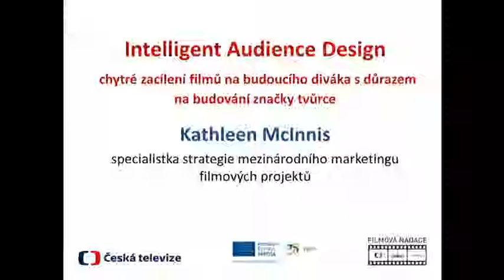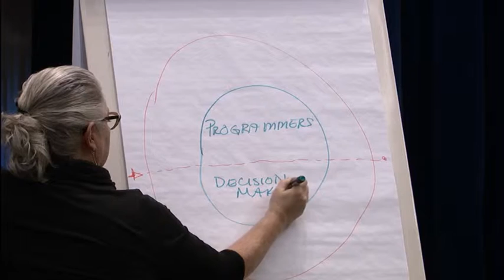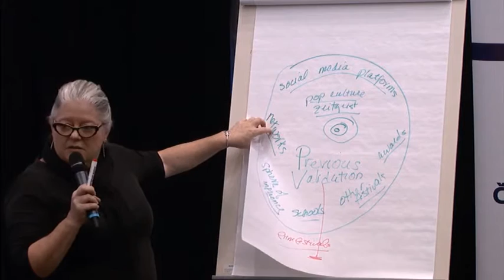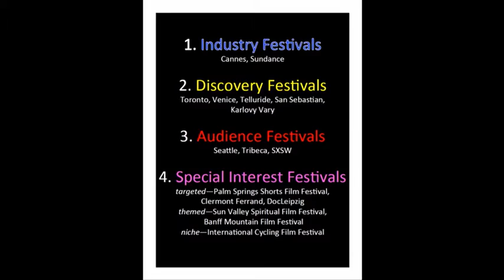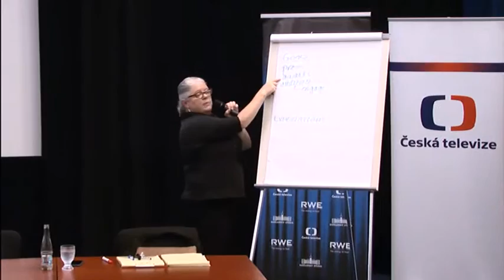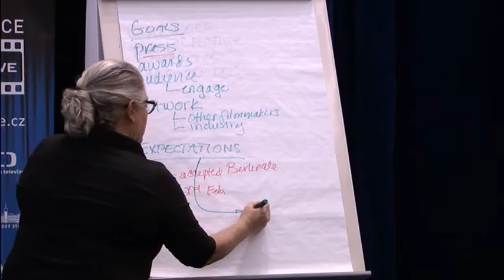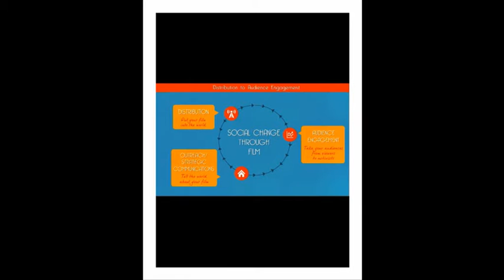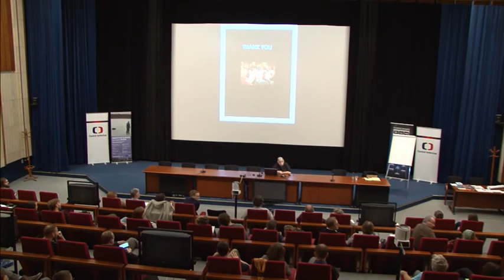CZ Přednáška Intelligent Audience Design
Přednáška Kathleen McInnis o "Intelligent Audience Design" pro filmaře, dne 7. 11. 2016 v budově České televize, s tlumočením do češtiny. Definování cílové skupiny pro filmové projekty již v rané fázi jejich vzniku, festivalová strategie, světový marketing filmu a budování značky tvůrce s využitím sociálních sítí. Přednáška proběhla ve spolupráci Kanceláře Kreativní Evropa - MEDIA, Filmové nadace a Filmového centra České televize.